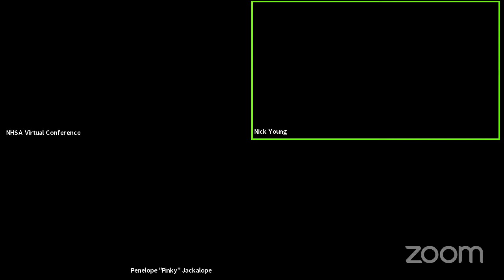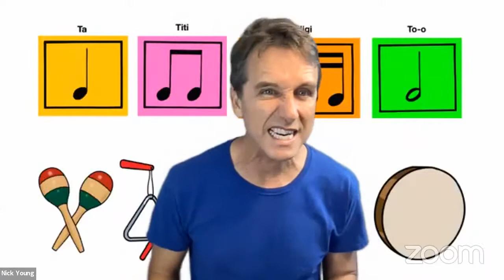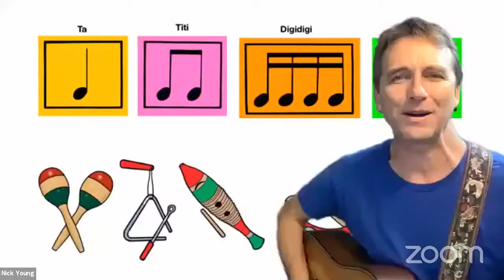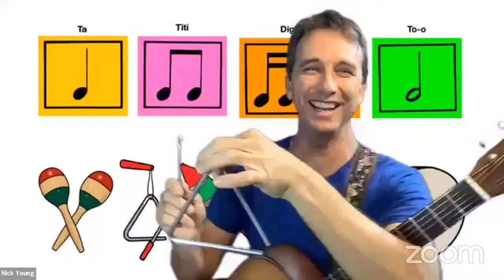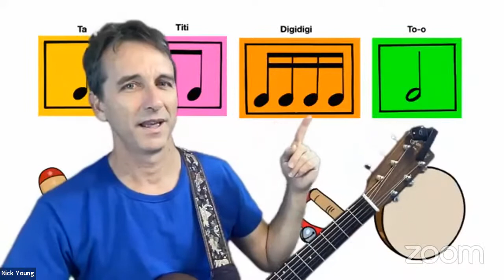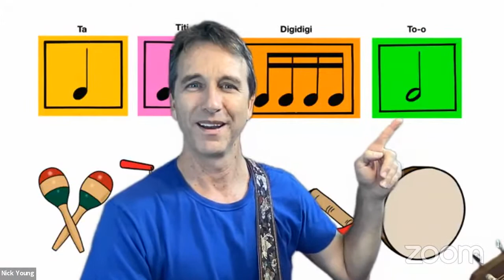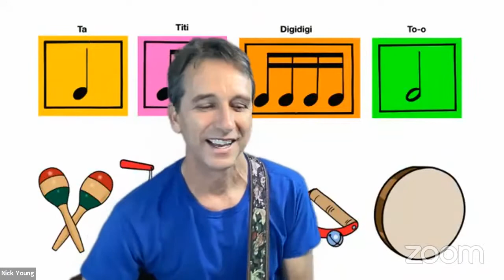NHSA in the Classroom